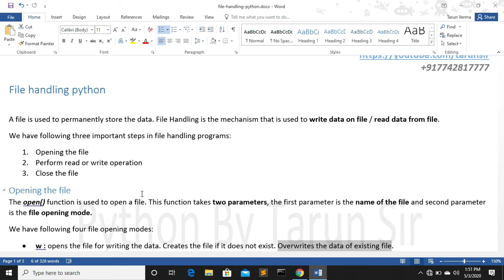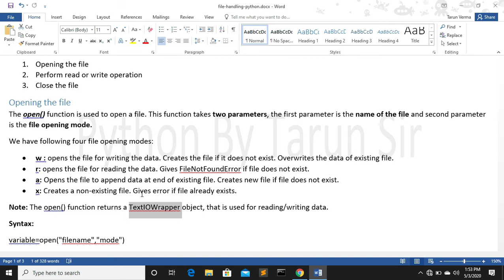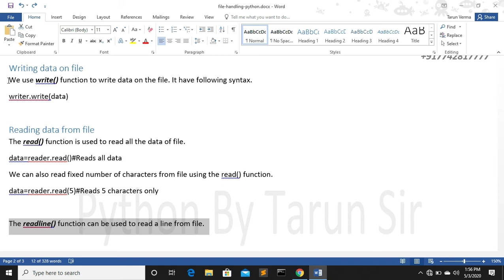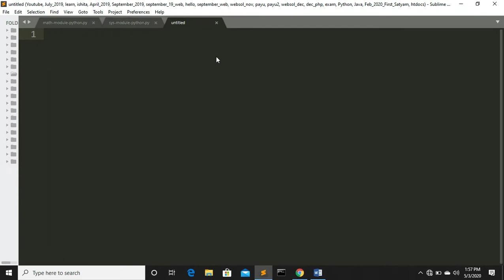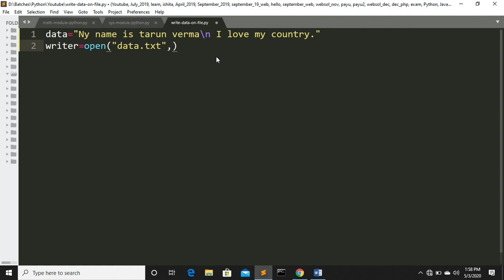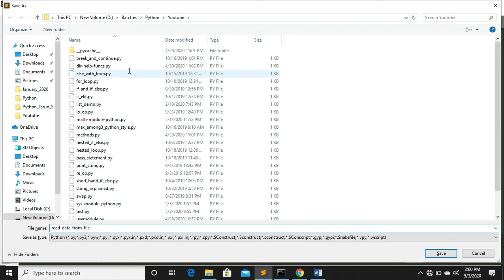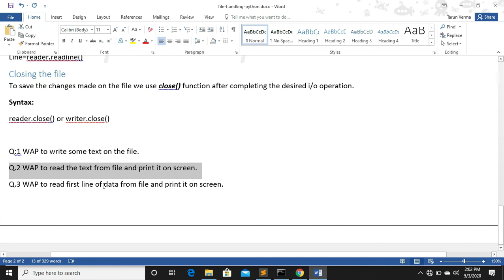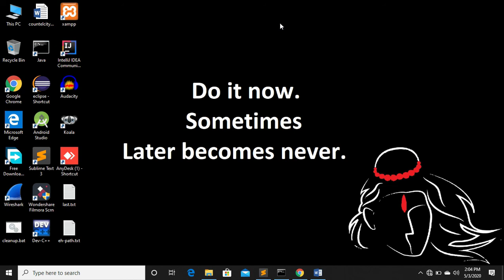file handling in python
In this video you will learn about file handling concept in python.

File handling python

A file is used to permanently store the data. File Handling is the mechanism that is used to write data on file / read data from file.
We have following three important steps in file handling programs:
1. Opening the file
2. Perform read or write operation
3. Close the file
Opening the file
The open() function is used to open a file. This function takes two parameters, the first parameter is the name of the file and second parameter is the file opening mode.
We have following four file opening modes:
• w : opens the file for writing the data. Creates the file if it does not exist. Overwrites the data of existing file.
• r: opens the file for reading the data. Gives FileNotFoundError if file does not exist.
• a: Opens the file to append data at end of existing file. Creates new file if file does not exist.
• x: Creates a non-existing file. Gives error if file already exists.
Note: The open() function returns a TextIOWrapper object, that is used for reading/writing data.
Syntax:
variable=open("filename","mode")
Example:
writer=open("datafile.txt","w")
So in above code, writer holds TextIOWrapper object that is used to write data on datafile.txt.
Writing data on file
We use write() function to write data on the file. It have following syntax.
writer.write(data)

Reading data from file
The read() function is used to read all the data of file.
data=reader.readReads all data
We can also read fixed number of characters from file using the read() function.
data=reader.read(5)Reads 5 characters only

The readline() function can be used to read a line from file.
Line=reader.readline()
Closing the file
To save the changes made on the file we use close() function after completing the desired i/o operation.
Syntax:
reader.close() or writer.close()

Q:1 WAP to write some text on the file.
Q.2 WAP to read the text from file and print it on screen.
Q.3 WAP to read first line of data from file and print it on screen.
Q.4 WAP to read data from file and count alphabets, digits and symbols.
Q.5 WAP to copy data of a file into another file. The destination file name must be entered by user.